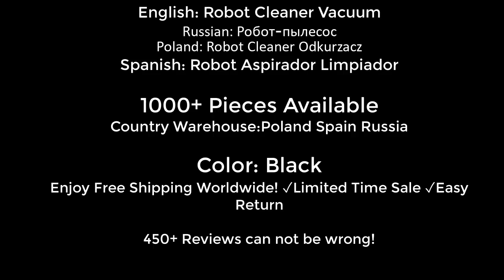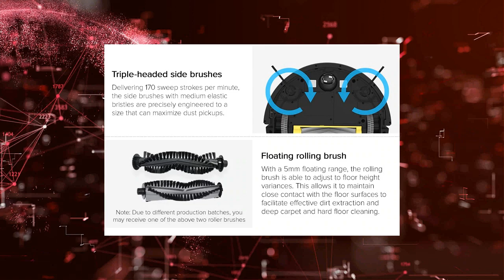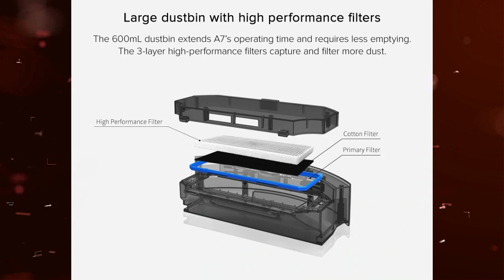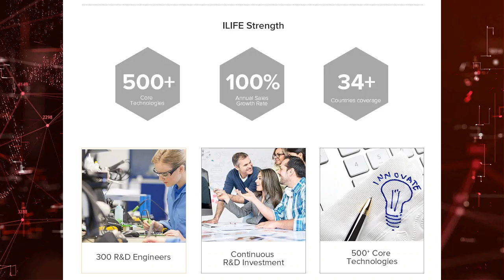Robot Vacuum aspiradora Робот пылесос Odkurzacz robota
Robot Vacuum Cleaner Robot aspiradora Робот-пылесос Odkurzacz robota Buy Other Robot Vacuum Cleaner and accessories

ILIFE A7 Robot Cleaner Vacuum Smart APP Remote Control for Hard Floor and Thin Carpet Automatic Recharge Slim Body

Remote Control: Yes
Voltage (V): 14.4V
Battery Life: 2 hours
Cord Length (m): 2m
Turbo Brush: Yes

★☆★Product Feature★☆★

aliexpress polska, aliexpress kupony
для сухой уборки Cheap Vacuum Cleaners

I N S T A G R A M:
F A C E B O O K:
L I N K E D I N: